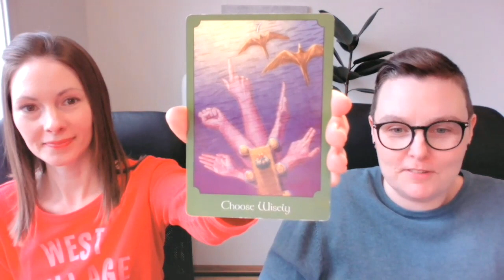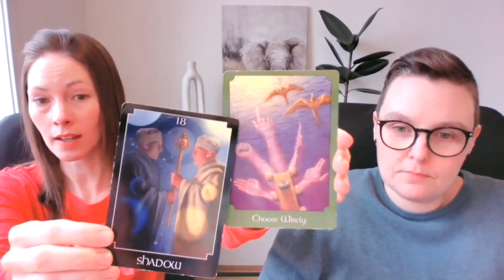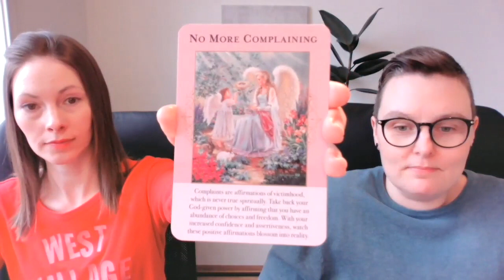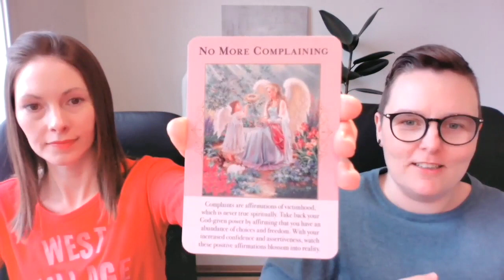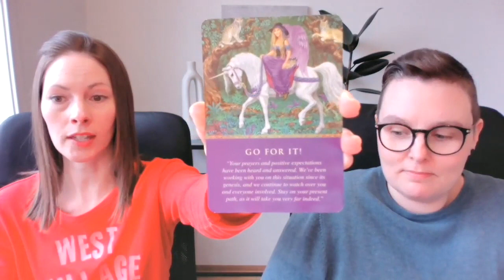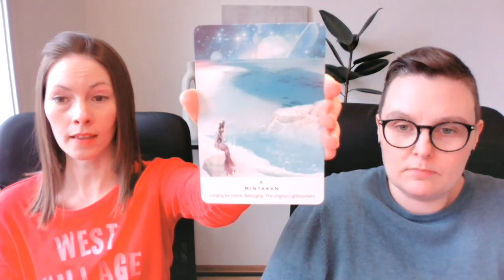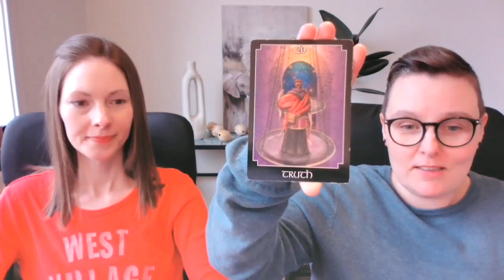Twin Flame Reading I April 16-22nd I The DM Is Making Choices Towards Union ❤️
The DM and the DF are making important decisions for their Union. This is a wonderful sign! ❤️

About us! We are, Adam and Breann,  Twin Flames in permanent Harmonious Union and married. Adam, a Certified Ascension Coach, and Breann, a Master Certified Ascension Coach, with Twin Flames Universe.